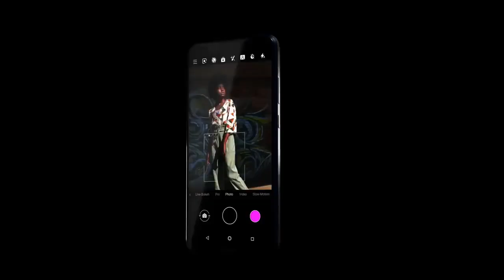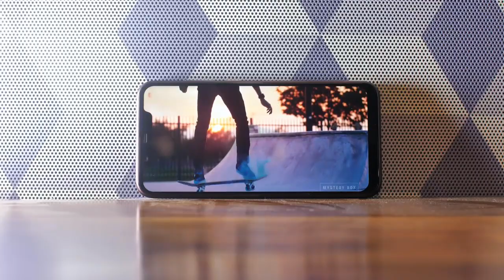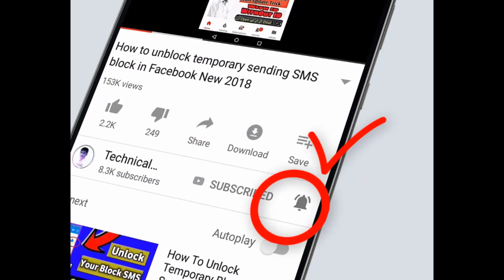Nokia 8.1 Specifications & Price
Nokia 8.1 Price, Review, Unboxing, Hands On Specifications
Release Date in INDIA, Nokia 8.1 Specifications, Nokia 8.1
Release Date in INDIA, Nokia 8.1 price, Nokia 8.1 pro, Nokia
8.1 review, Nokia 8.1 unboxing, Nokia 8.1 release date, Nokia
8.1 launch date, Nokia 8.1 features, Nokia 8.1 specification,
Nokia 8.1 hands on, Nokia 8.1 first look

The smartphone could feature a 6.18-inch display that runs at
a resolution of 2246×1080 pixels, and an aspect ratio of
18.7:9. Under the hood, the smartphone will be powered by a
Qualcomm Snapdragon 710 SoC with octa-core CPU, and
Adreno 616 GPU. It will likely be offered in three variants –
4GB RAM with 64GB storage, 6GB RAM with 64GB storage,
and 6GB RAM with 128GB storage.

Hi Guys
more...

Voice :--
Shahid Nawaz
SUPPORTING